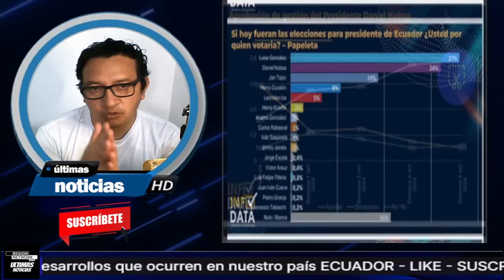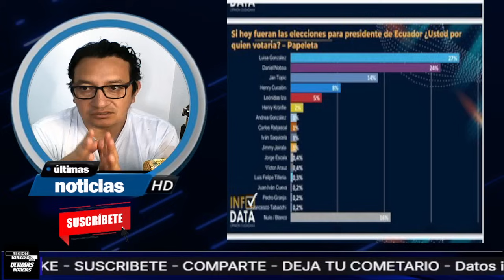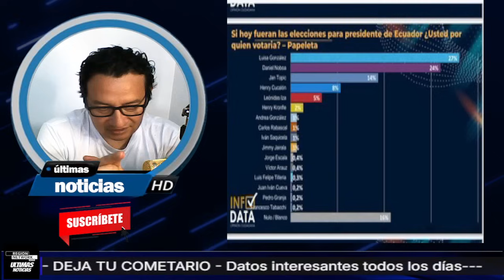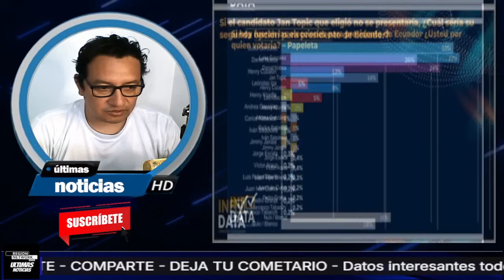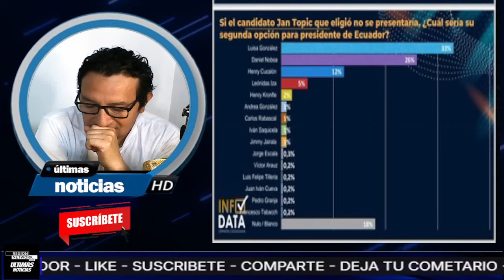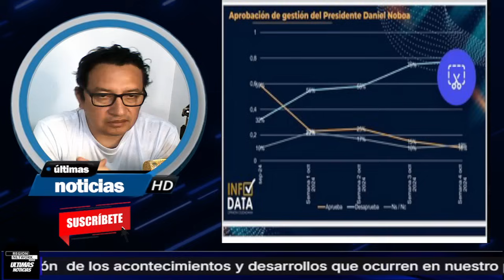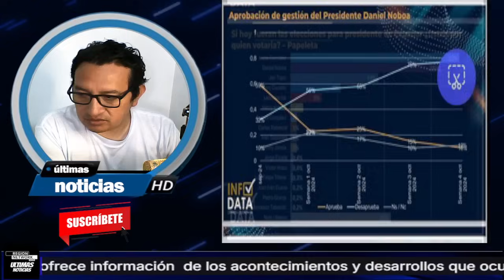¡ ENCUESTADORA DEL CNE LE DA LA VICTORIA A LUISA GONZÁLEZ! NOBOA YA VALIÓ!!!